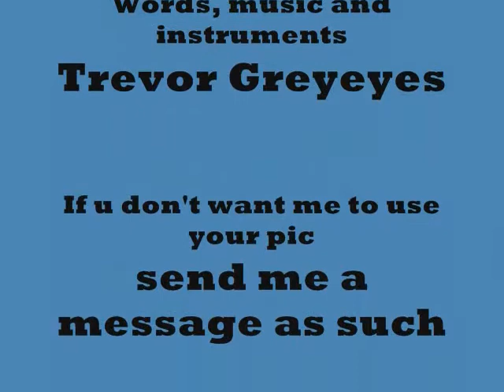I Fall this time 2nd edit.wmv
hmmm just to add one photo in the middle required a bit of work... but i think it will go over big at darren's next parteh hahaha